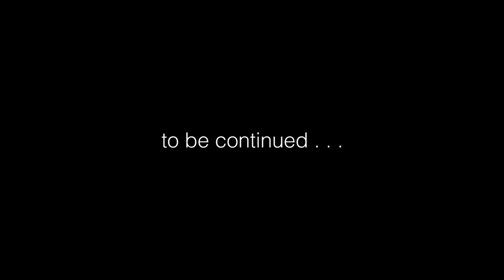Generation to Generation - A Video Documentary by Sam Morell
Dorrie Watson, North Castle Town Historian, highlights some of North Castle's history in this multi-part video documentary by Sam Morell.